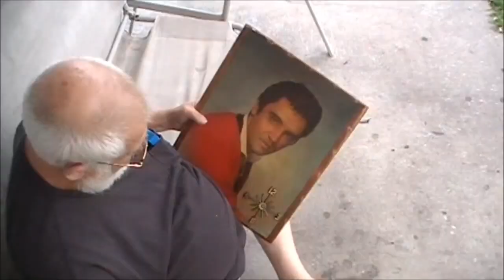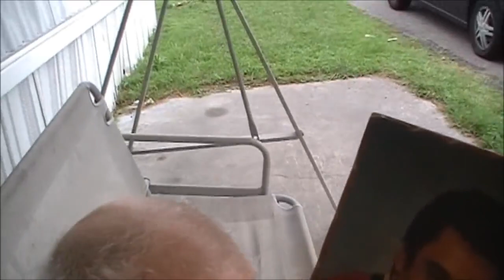Angry Grandpa - Kisses elvis picture